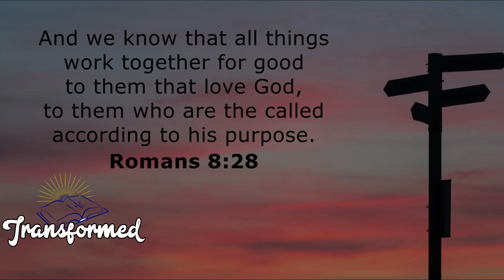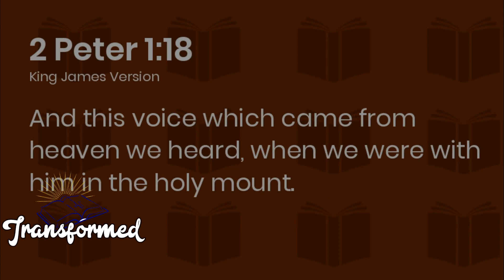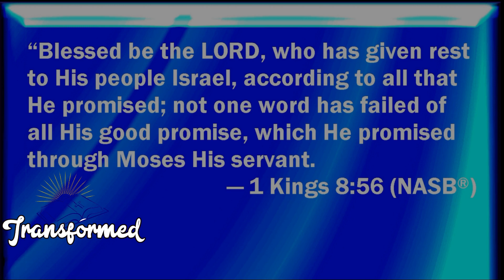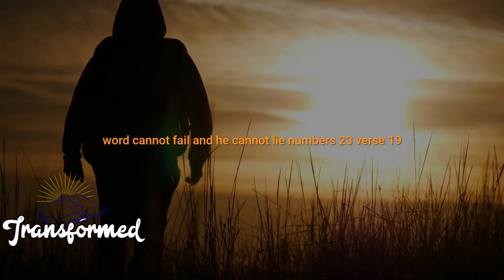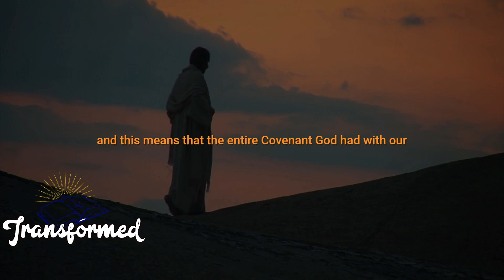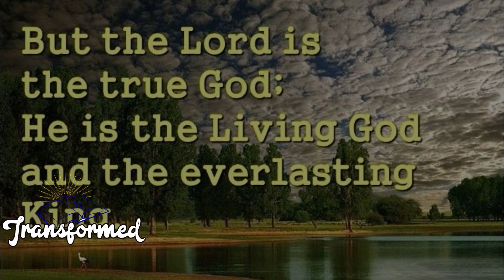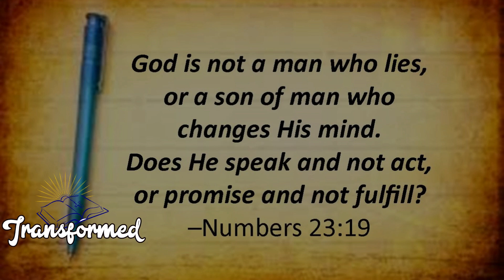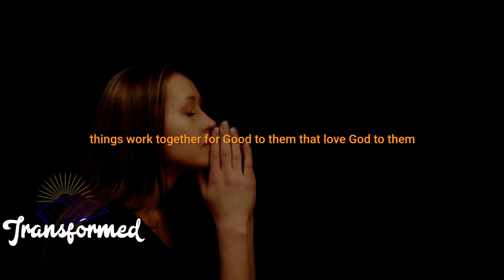A SHIFT IS COMING GOD IS ABOUT TO FILL YOUR LIFE WITH BLESSINGS AND OPEN EVERY DOOR